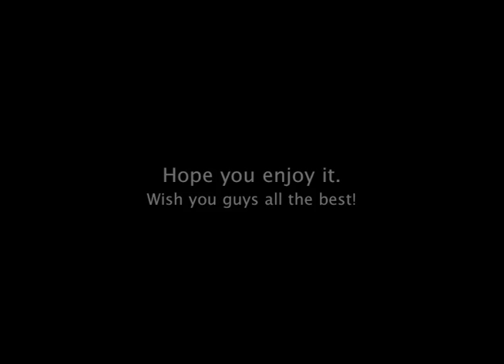ChartJackers: Nothing But You (Chord Sequence)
Came up with this melody before ChartJackers, and thought I'd share it with you guys. It was recorded from the amp on a mic in one take, so it might be a bit dodgy, and I know it may not sound that '80's', but here it is anyway.

I'm not the best looking, and I'm not the best dressed
Hey, I don't know, I've got nothing
Give me a chance, I'll be better than the rest
Hey girl, listen up cause I've got nothing

Cause you know love ain't forever,
But I've won the greatest prize.
And I feel it's now or never,

I've got nothing, but can't you see me baby?
Look into my eyes and see that I'm crazy?
Nothing, nothing left of me
And the light is going, I can't see,
If you were sunshine I'd bathe in you,
If you were water I'd float on you
If you were fire I'd burn, it's true
There's nothing in my heart but you.

So I cry into my pillow when I wake from a dream
I wake up, and I've got nothing
When I open my eyes, I'm nowhere to be seen
Hey baby, I've got nothing

i need to hear you say my name
just once; this final time
your voice is everything to me
and i want to call you mine

If you were sun I'd bathe in you,
If you were sea I'd float on you

You show me what this crazy world would be
If everything was anything to me
You bring me back when I'm about to fall
You make me feel like I could have it all

But I've got nothing, can't you see me baby?

Oh there's nothing in my heart
But you.